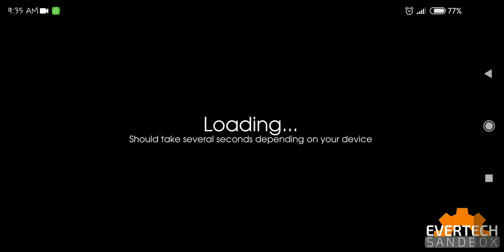Evertech Sandbox Gameplay #63 (iOS & Android) | Nissan 180SX RPS13 Car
Learn How To Make A Beautiful Car Nissan 180SX RPS13!

Build Cars, Elevators or any other Mechanisms in the new physics sandbox game!

Evertech Sandbox is a new game where you can build complex mechanisms from basic blocks. There are a lot of items in your inventory, such as engine, thrusters, wheels, paint tool, connection tool, diffrent blocks. Take them and create something that moves. You can build vehicles, elevators, trains, robots.
You can save your work and share it with others.

Download Evertech Sandbox and create something crazy. We are looking forward to see what you will create in this game. And we are constantly adding new items and features.

This game is in alpha stage of development. It means it has a lot of bugs but it also means that it is frequently updated and your opinion may influence the way the game will develop.

So install it and play! :)